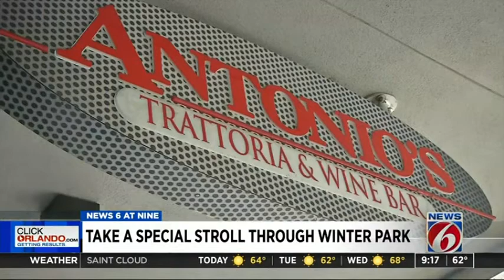Original Orlando Tours - Channel 6 Feature